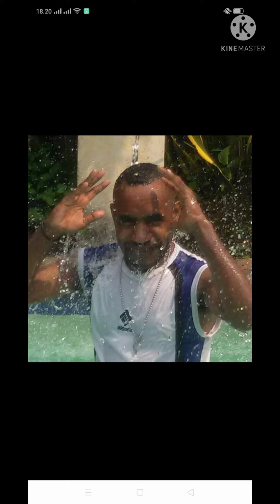♫︎♫︎♫︎𝚠𝚎𝚢𝚊𝚗𝚊𝚔 𝚔𝚎𝚖𝚋𝚞( ˘ ³˘)♥︎( ˘ ³˘)♥︎